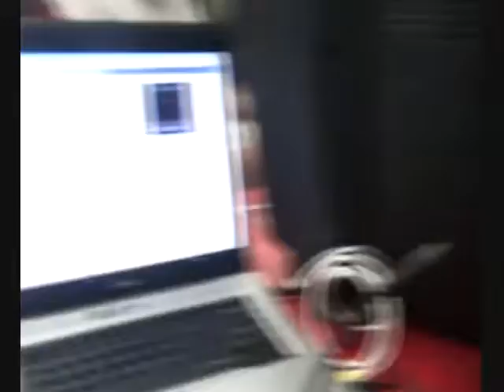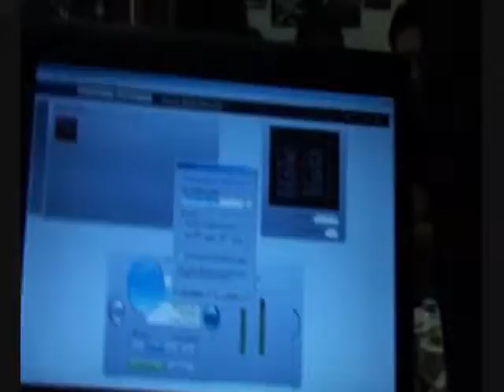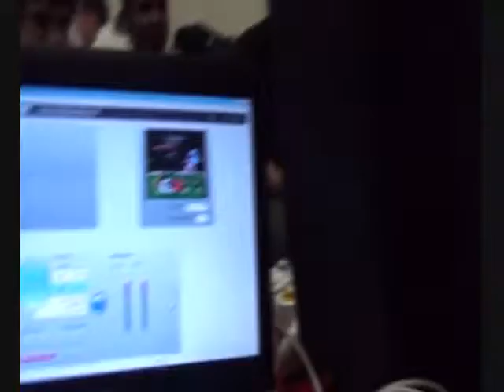2010-07-14 No Johns Highlights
footage from no johns tourny 7/10/10

featuring jman,hbox,lambchops,hax,husband,wife,hbk, and more